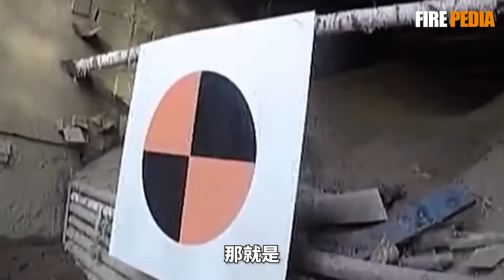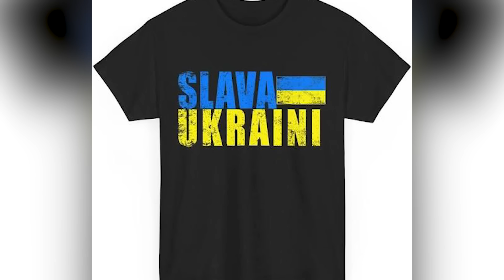百式坦克橫空出世：中國引領陸戰革命，歐美俄還在PPT內鬥，傳統重甲坦克在烏克蘭淪為移動棺材，中國已用無人炮塔和網絡化作戰重新定義遊戲規則 |俄烏戰場 | 陸軍| 火砲| 無人機 |火力君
陸戰規則，已然改寫！傳統主戰坦克在無人機與攻頂導彈面前淪為昂貴的移動棺材，中國的「一百式」坦克橫空出世。這不是一次簡單的升級，而是一場徹底的陸戰革命。
本片將為您深度揭示，一百式坦克如何透過「無人炮塔」、「乘員安全艙」、「360度主動感知」和「混合動力」等顛覆性設計，將作戰哲學從「堆護甲」徹底轉變為保乘員和信息致勝。